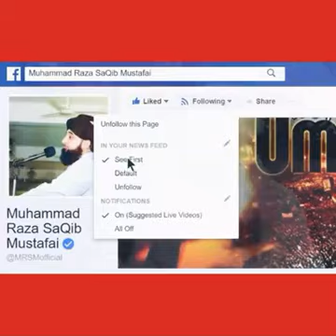Aj ka nojawan by Raza saqib sahib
Sirf Islam